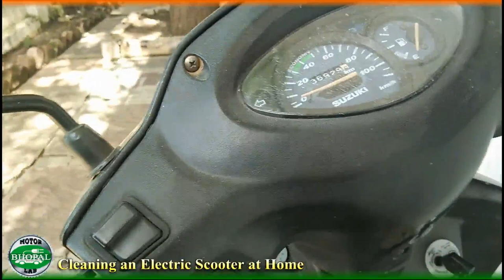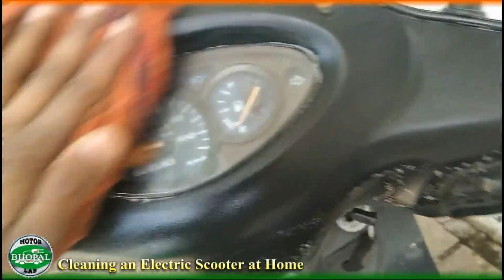How to dry clean Electric Scooter at Home II इलेक्ट्रिक गाड़ी को कैसे साफ करें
In this video I am going to show a basic dry cleaning method of an electric scooter which we can do at home, I hope this will help you to understand more about your loved Electric Vehicle. if you still have any doubt or query you can call us via the callme4 app with ID "gr8bhagwan@cm4"